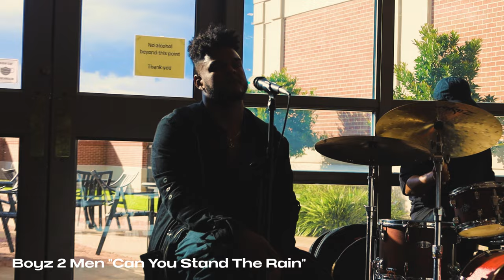Make Music Beaumont: DEANDRE NICO Live at AMSET